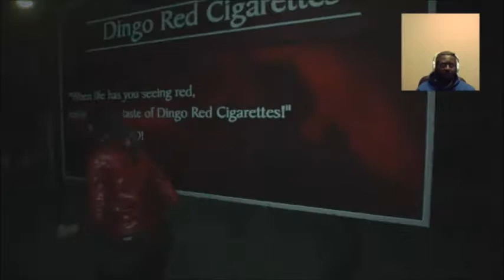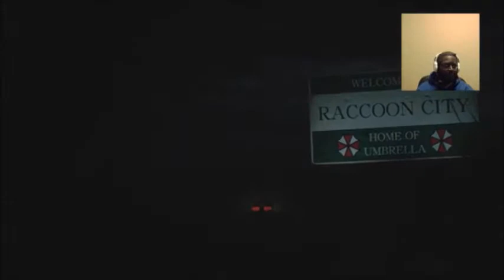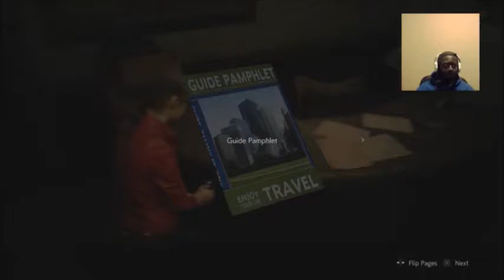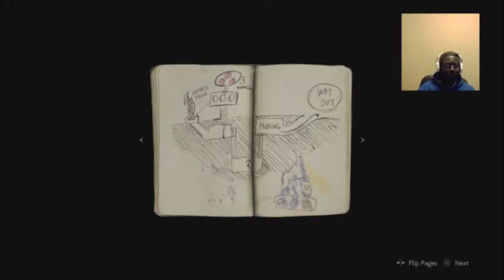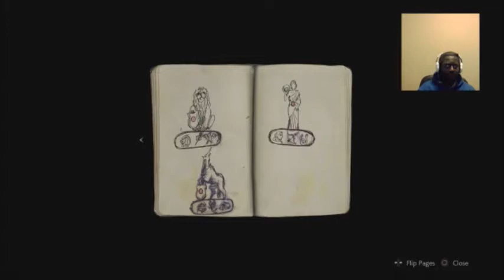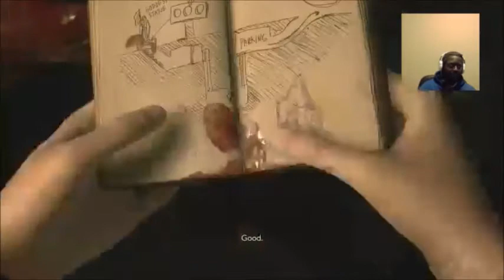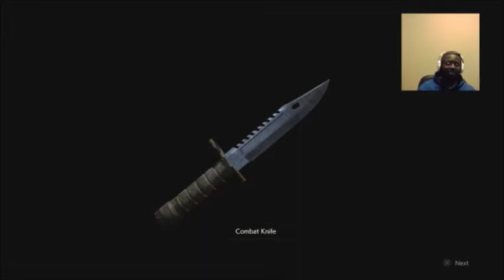Let's Play Resident Evil 2 - Part 1 - THE NIGHTMARE BEGINS (Claire's Story)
Enjoy the Let's Play? Show your Support by Liking, Commenting & Sharing with everyone. Thank You :)